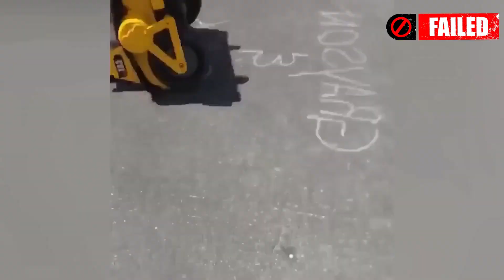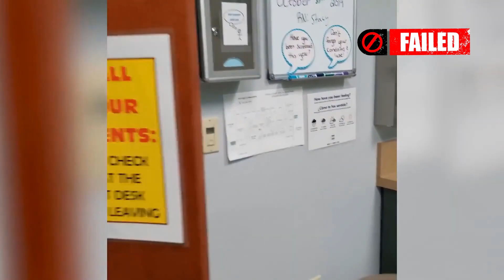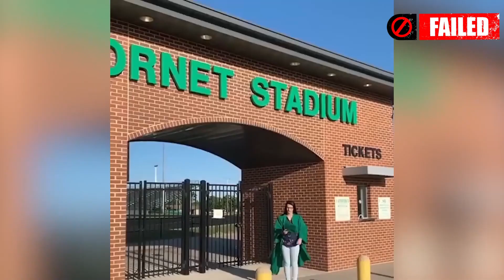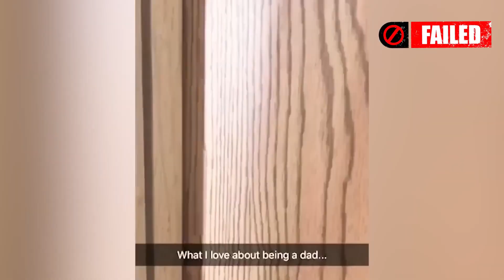🤣🤣Best Funny Videos compilation Of The Month 😂 TRY NOT TO LAUGH #18.5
"Try Not To Laugh Funny Videos - Funny Moments Of The Year Compilation  😂😁😆 Memes
Try Not To Laugh Funny Videos - Funny Moments Of The Month Compilation  😂😁😆 Memes

Try Not To Laugh Funny Videos 😂 Memes Compilation
Welcome to Funniest Channel

The Funniest Tik Tok Memes funny Tiktok meme"